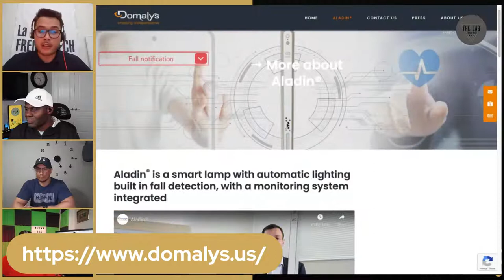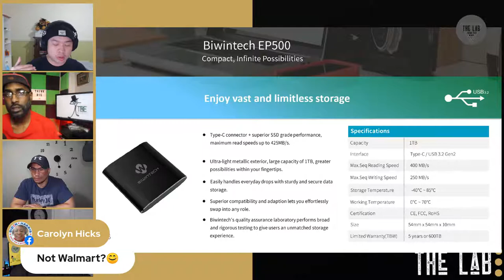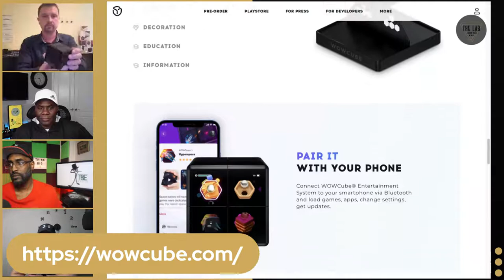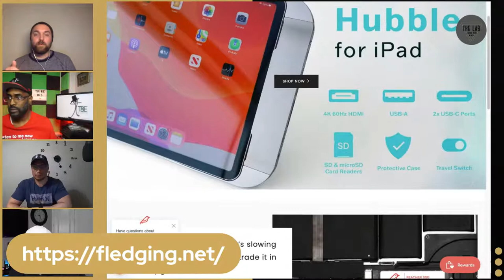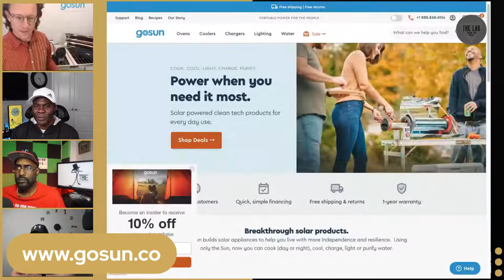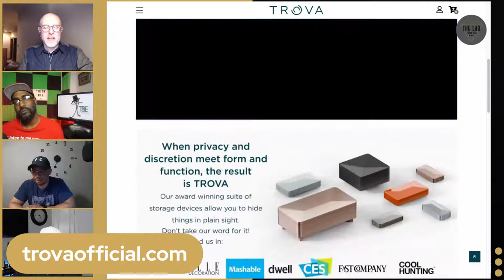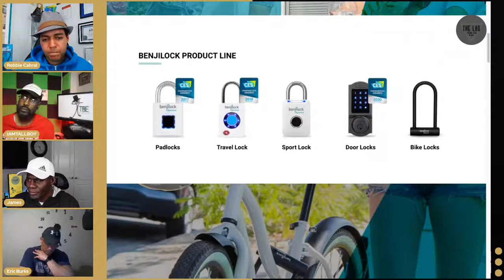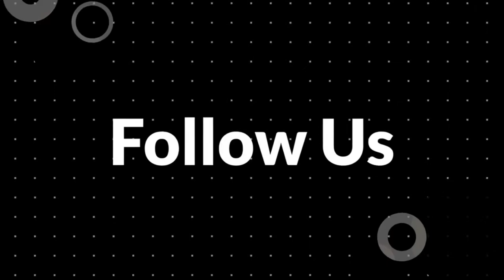CES 2021 Highlights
We are BACK for a new season!!
What better way to kick off our new season with highlights from CES 2021

This episode we had a number of companies that provided our viewers and listeners a high-level overview of their products/services and announcements

For ease of navigation here are the timestamps for each company that presented:

0:00 - Intro
06:40 - Evan Belay | Domalys - Aladin smart lamp for the elderly
19:18 - Carter Wang | Biwin - HP OEM for SSD drives and peripherals
34:39 - Corey MacPhee | Clean Air Zone - Biology based air purifier technology
48:23 - Max Filin | WOWCube - One of a kind device in the shape of a cube ("connected" modules)
1:02:38 - Ethan Summers | Fledging - Premium electronics for everyone. Hubble for iPad launch
1:17:36 - Richard Marshall | Cutii - Companion robot for seniors
1:34:05 - Patrick Sherwin | GoSun - (Solar powered) Portable power to the people
1:47:28 - Scott Loeppert | Trova - Smart storage devices for the items you want within reach but out of sight
2:03:33 - Robbie Cabral | Benjilock - The gold standard for modern personal locks